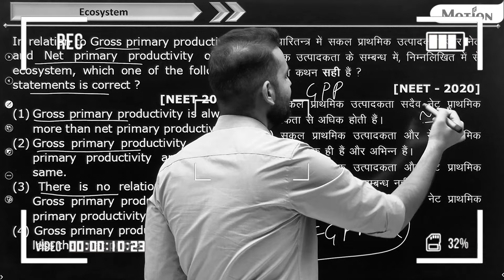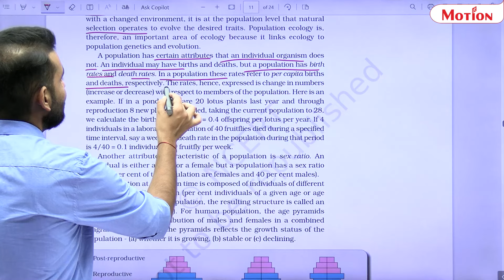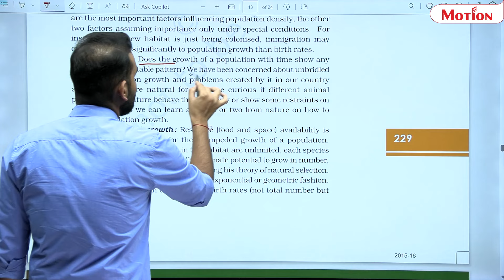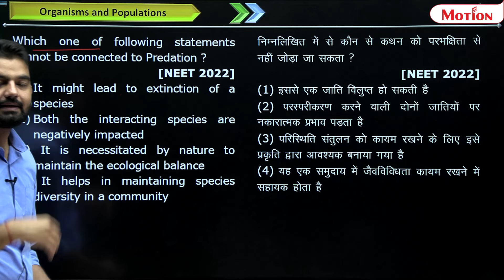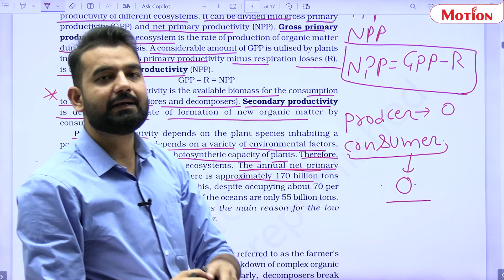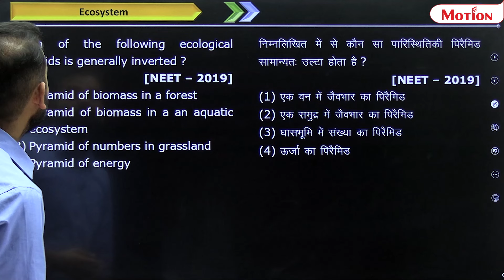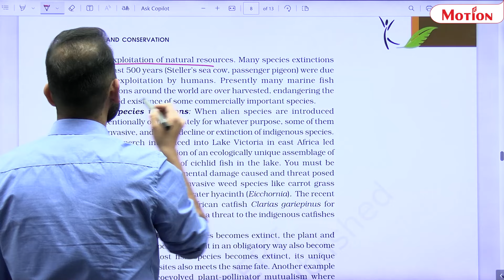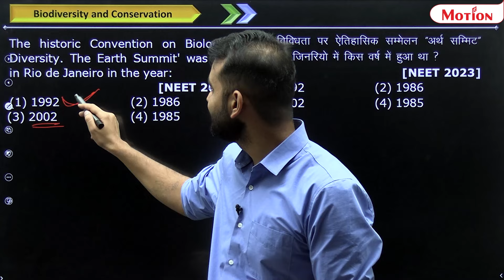NEET 2024: Organism & Population, Ecosystem, Biodiversity & Conservation | Yodha Revision💪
Hey future doctors!
Brace yourselves for the ultimate NEET 2024 "Yodha Revision Series" - your prescription for cracking NEET 2024.

In this power-packed series, our experts will explain the last 5 years' PYQs along with their solutions, provide comprehensive theory revision across crucial topics, and share exam strategies to help you master the NEET exam.

Watch this video by our expert, Nishant Swami Sir (NTS Sir) Faculty NEET Division are explains Organism & Population, Ecosystem, Biodiversity & Conservation in detail.💪🏻💪🏻